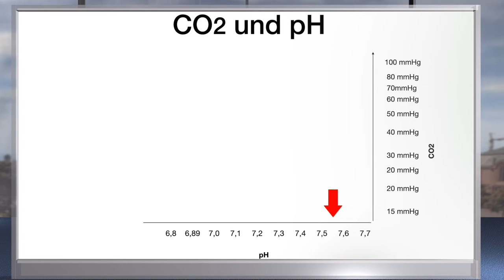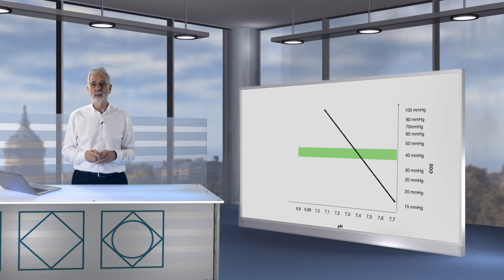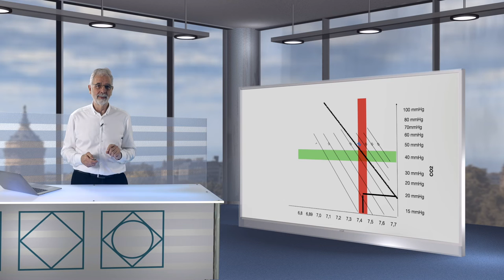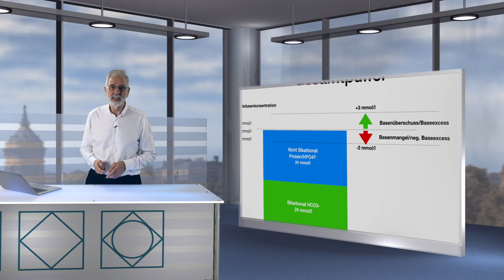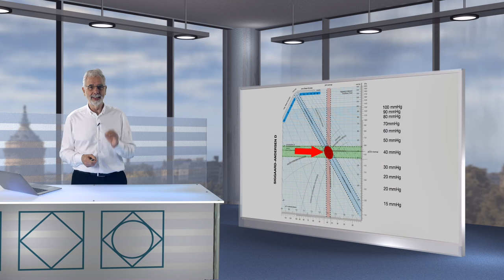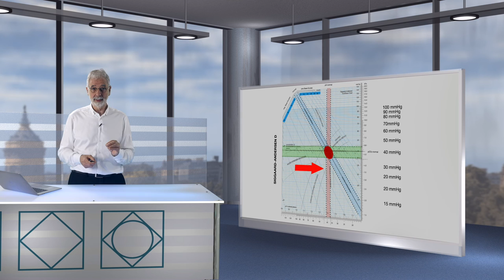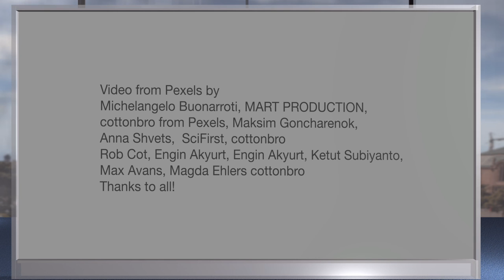Die Atemfalle - Warum Hyperventilation chronisch wird. Neue Erkenntnisse. Teil 1: Die Grundlagen.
Chronische funktionelle Atemstörungen - meist chronische Hyperventilation - können zu einer Vielzahl von Beschwerden führen: Schwindel, Benommenheit, Erschöpfung, Panik, Atemnot oder dem Gefühl nicht durchatmen zu können.
Doch warum sind die Beschwerden so schwer zu beeinflussen? Warum leiden viele Betroffene nicht nur Monate sondern oft Jahre?
Dazu haben wir neue Erkenntnisse!
Im ersten Teil geht es um die Grundlagen. Im zweiten Teil um die konkreten Mechanismen und deren Behandlung.
Mehr unter www. weiss.de